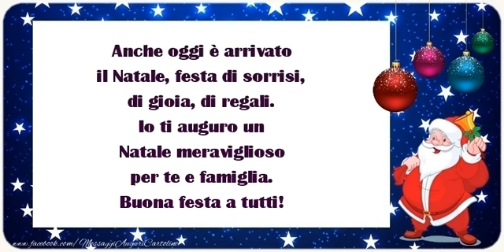Buona festa a tutti!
Anche oggi è arrivato il Natale, festa di sorrisi, di gioia, di regali. Io ti auguro un Natale meraviglioso per te e famiglia. Buona festa a tutti!